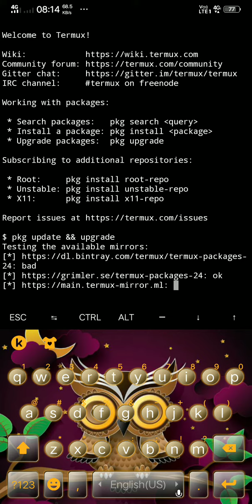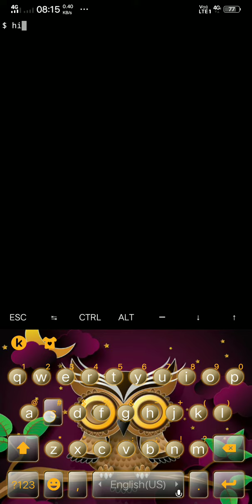Create directory in termux|HCLI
termux
termux directory
create termux directory
how to create directory
create termux directory